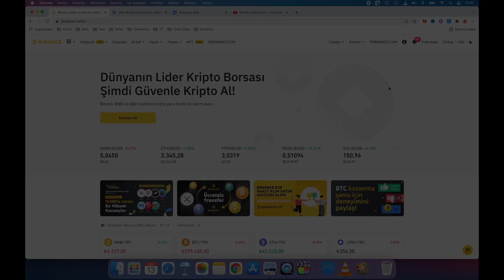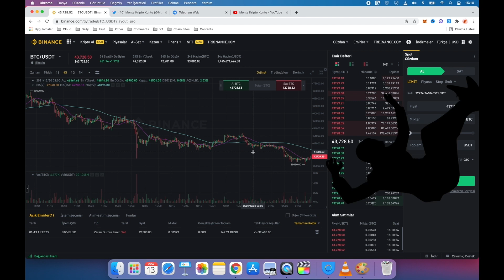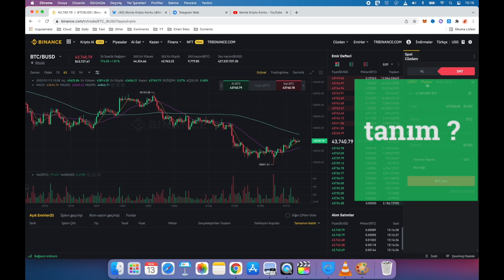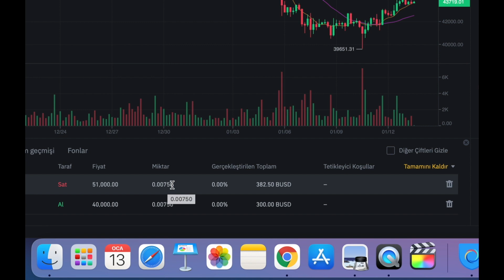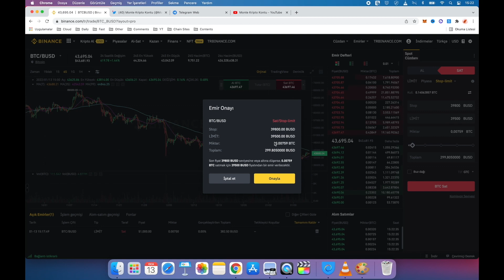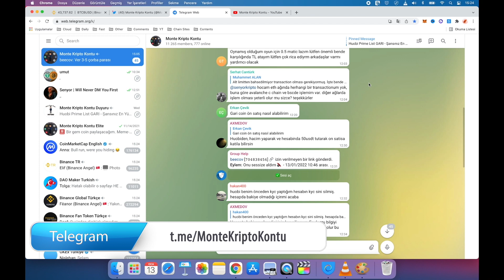Binance Emir Tipleri | (Limit - Piyasa - Stop Limit Emir Verme Kullanım) #4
Bugün binance emir verme nasıl yapılır, binance al sat kullanımı nasıl yapılır bunu anlattık. Emir geçmiş ve iptali anlattık. Nasıl okunur bunları konuştuk.

Binance emir tipleri nedir, nasıl emir verilir , binance nasıl kullanılır ve emir verme kullanımı nasıl yapılır bunları anlattım. Binance emir verme mobil için diğer videolarımıza bakabilirsiniz. Binance emir defteri okuma nasıl yapılır, emir geçmişi silme nedir, emir koyma vs. bunları konıuştuk. binance nasıl kullanılır, binance kullanım serimizin 4. videosundasınız. İyi seyirler.

0:00 Giriş
1:16 Borsa Arayüzüne Genel Bakış
3:32 Piyasa Emir Tipi Kullanımı
4:51 Limit Emir Tipi Kullanımı
7:13 Stop Limit Emir Tipi Kullanımı
10:13 Sosyal Kanallarımız